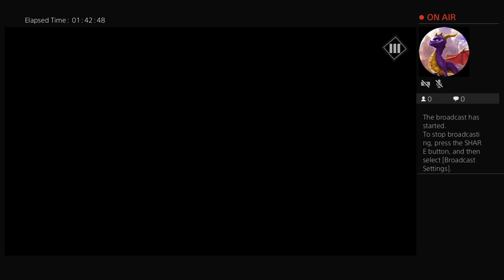nemesisstorm's Live PS4 Broadcast